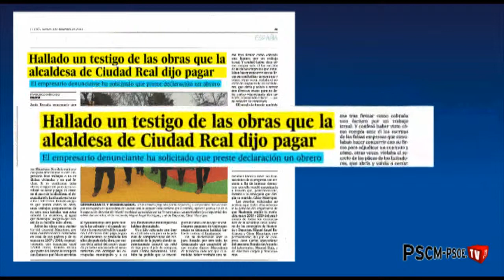Guijarro:"Las enmiendas del PP a los Presupuestos de C-LM son mucha paja pero poco trigo"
El portavoz de Economía y Presupuestos del Grupo Socialista, Antonio Guijarro, ha señalado hoy que "tenemos un kilo y medio de enmiendas pero poco contenido", en relación a las enmiendas que ha presentado el Grupo Popular en las Cortes de C-LM a los Presupuestos de nuestra Región.

Según destacó Guijarro, tras la reunión de la Mesa de las Cortes de ayer, se han admitido 188 enmiendas presentadas por los 'populares' y 49 han sido rechazadas, y de las que han sido admitidas, "se puede decir que tienen mucha paja pero poco trigo".

En este sentido, explicó que "han planteado una batería de enmiendas hechas al peso. Muchas de ellas de copia y pega, pero que detrás no tienen nada", lo que "debe ser marca de la casa, como lo hace su jefa de filas, de Cospedal con las preguntas que presenta en el Senado".

Por eso, en opinión de Guijarro, "es lamentable que el PP haga puestas en escena presentado propuestas económicas pero cuando lo puede hacer ante las Cortes, sólo presenta una enmienda a la totalidad, sin ofrecer una sola alternativa".

Tanto es así, que según subrayó el diputado regional, las enmiendas del PP suponen una "incoherencia y falta de rigor", ya que de ser aceptadas harían inviables el normal funcionamiento de algunos servicios básicos de la administración. "Proponen reducir créditos y recursos de gasto corriente hasta el absurdo con lo que se pondría en peligro el funcionamiento de los colegios, institutos, hospitales, guarderías, los equipos informáticos o las propias comunicaciones postales".

Por otra parte, y en cuanto a las enmiendas del Grupo Socialista, indicó que como todos los años son pocas, ya que apoyan el proyecto de Presupuestos del Gobierno. Tres se refieren únicamente a correcciones o matizaciones de algunos conceptos, y las otras se refieren a efectos presupuestarios, como la recuperación del Instituto de la Mujer.

Donde gobierna el PP: más paro y más deuda

Para Guijarro, el hecho de que los 'populares' no expliquen cuáles serían sus propuestas reales se debe a que "donde están en la oposición dicen una cosa, mientras que donde gobiernan hacen justamente lo contrario".

Recordó cómo en consistorios gobernados por el PP, como Madrid, la deuda es mucho mayor que en el resto de sitios; o en ayuntamientos como Guadalajara o Torrijos (Toledo) suben los impuestos.

Por ello, consideró que "en la actual situación de crisis mundial, el PP no es la solución porque donde gobierna hay más paro, más deuda y suben los impuestos".

Nuevas informaciones sobre la presunta trama en Ciudad Real

Por otra parte, el parlamentario socialista se refirió a las nuevas informaciones aparecidas esta semana y hoy mismo sobre la presunta trama de corrupción en el Ayuntamiento de Ciudad Real.

Guijarro señaló que "cada día que pasa aparecen informaciones y testimonios que comprometen más la situación de la alcaldesa de Ciudad Real", por ello, indicó que es "extraordinariamente urgente que la señora Romero de explicaciones de su gestión en el Ayuntamiento de esta ciudad, que ahora mismo está en entredicho".

Igualmente, instó a la secretaria general del PP, María Dolores de Cospedal, a no mirar para otro lado. "De Cospedal no puede hacer en este caso lo mismo que viene haciendo con el resto de casos comprometidos que vive su partido, que es echar la culpa a los demás", señaló. Por eso, le instó a dar las explicaciones pertinentes y "no echar la culpa a los periodistas o a los jueces".

"Los dirigentes del PP tienen que dar la cara y explicarse porque en este asunto todos los vecinos de Ciudad Real están expectantes de saber qué ha ocurrido", ya que "es lo básico y elemental en un sistema democrático", concluyó.